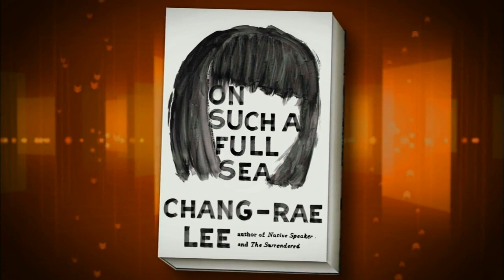Chang-rae Lee on the fun of writing about the future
Author Chang-rae Lee had set out to write a contemporary novel about the lives of Chinese workers. Instead, for his new book "On Such a Full Sea," he created a dystopian America of the future, divided into labor settlements, where a teenage girl named Fan searches for love. Jeffrey Brown talks to Lee about how he came to write his main character and his experience working on Wall Street for a year.